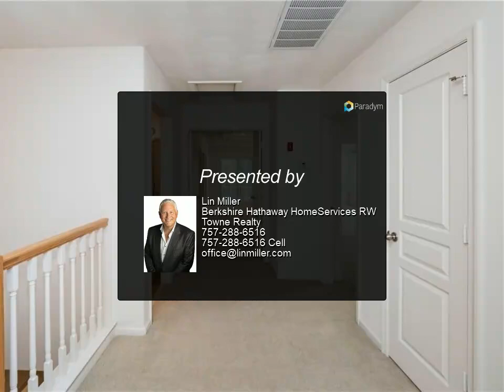Homes for Sale - 5405 Ornamental Way, Virginia Beach, VA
Please enjoy this property video created by Berkshire Hathaway HomeServices RW Towne Realty

Come home to this inviting 5 bedroom, 3.5 bath condo in the desirable Sajo Farm community. This home has a bright and spacious floor plan, a large kitchen with breakfast area, granite and stainless steel appliances. The main living area features a versatile layout with a gas log fireplace and large windows that frame tranquil views. There are spacious 1st and 2nd floor primary bedroom suites. Plentiful storage, private screened porches and an attached 2-car garage are just some of the notable features. Sajo Farm is conveniently located close to I-64 and a short drive to Town Center. Community amenities include a pool, clubhouse, exercise room and playground. Move in ready and easy to show! 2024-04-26

3 full bath, 1 half bath

Lin Miller
Berkshire Hathaway HomeServices RW Towne Realty